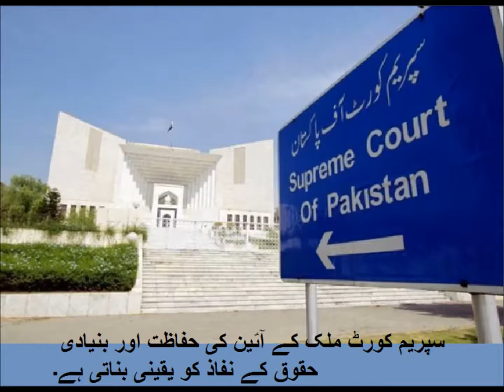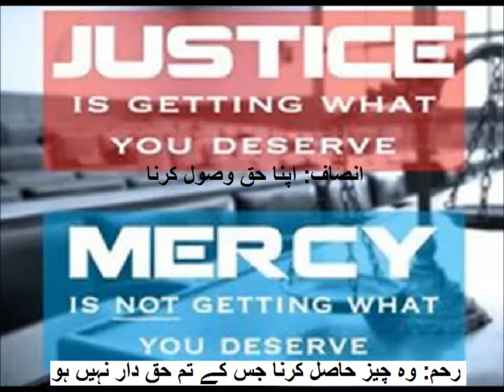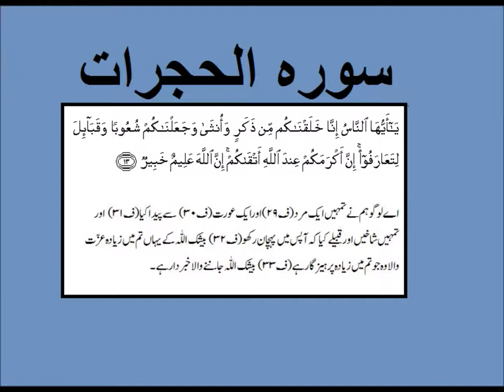Social studies/پاکستان کی اعلیٰ عدالت عالیہ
social studies lesson on supreme court in Urdu